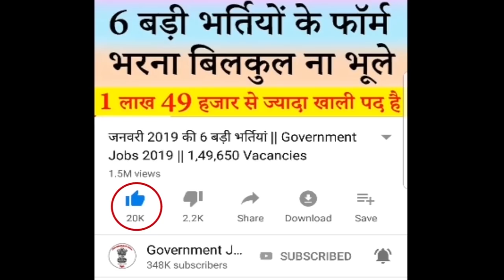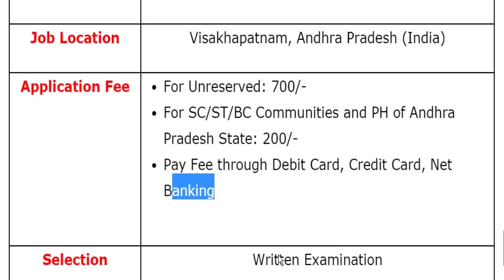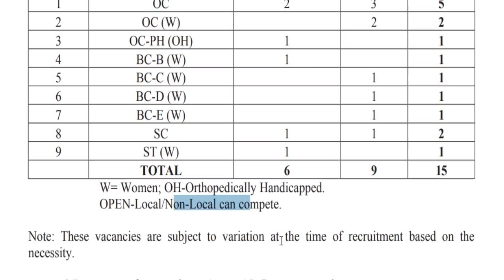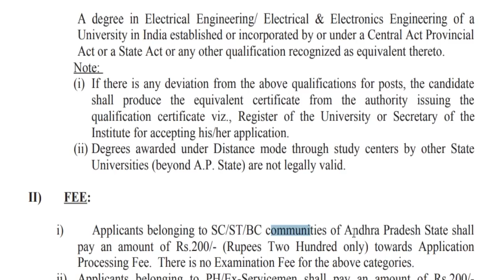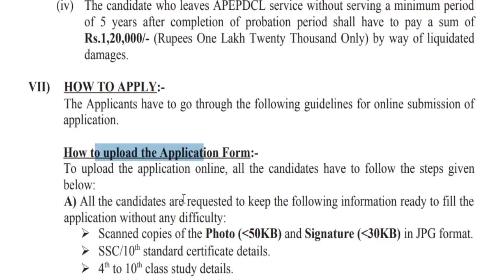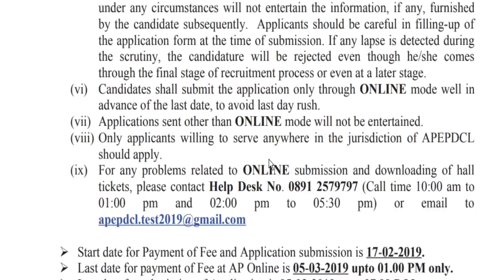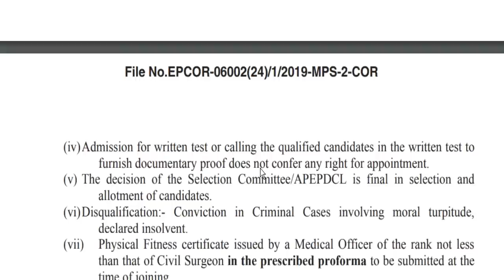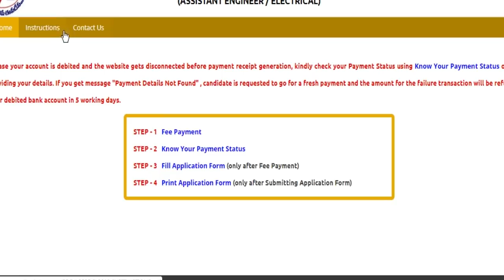बिजली विभाग में आयी एक और बड़ी भर्ती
Andhra Pradesh Power Distribution Company Limited (APEPDCL)/ आंध्र प्रदेश विद्युत वितरण कंपनी लिमिटेड has been released a jobs notification for Various Vacancies for the Post of Assistant Engineer (AE)/ सहायक अभियंता. Candidates may fill APEPDCL AE Vacancy Online Application Form through official website of Andhra Pradesh Power Distribution Company Limited that is from 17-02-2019 to 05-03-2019.
For more info regarding APEPDCL Bharti 2019 such as vacancies, eligibility, dates & other please visit given below link……...

apepdcl recruitment 2019
apepdcl recruitment 2019 syllabus
apepdcl notification 2019
apepdcl ae recruitment 2019
apepdcl assistant engineer jobs
government jobs in andhra pradesh for b tech

If you have queries and suggestion related to Andhra Pradesh Power Distribution Company Limited (APEPDCL) Assistant Engineer (AE) Vacancy Online Application Form you can comment in the given below comment box.